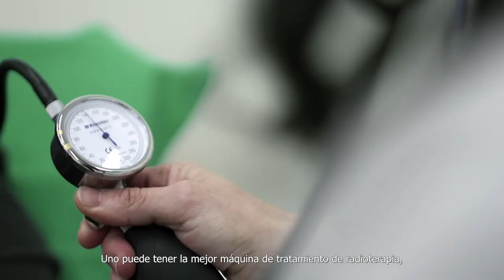Gema Cabezas - Enfermera de Radioterapia en GenesisCare Hospital San Francisco de Asís (Madrid)